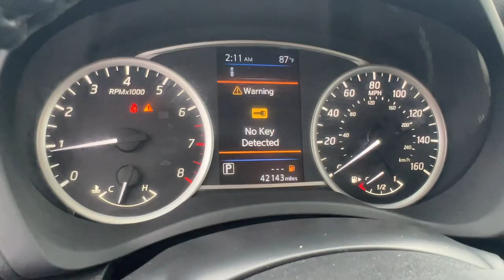2019 Nissan Sentra Hollywood, Fort Lauderdale, Hialeah, Boca Raton, Palm Beach, FL T1685600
Super Black Used 2019 Nissan Sentra SV available in Hollywood, Florida at Toyota of Hollywood. Servicing the Fort Lauderdale, Hialeah, Boca Raton, Palm Beach, FL area.

1841 N State Rd 7

Super Black 2019 Nissan Sentra SV FWD CVT with Xtronic 1.8L 4-Cylinder DOHC 16V BACKUP CAMERA, BLUETOOTH, POWER PACKAGE, CVT with Xtronic, Charcoal Cloth, ABS brakes, Dual front impact airbags, Dual front side impact airbags, Front anti-roll bar, Front wheel independent suspension, Low tire pressure warning, Occupant sensing airbag, Overhead airbag, Rear anti-roll bar.brbrRecent Arrival! 29/37 City/Highway MPGbrbrbrChanged your mind? Vehicle doesnt fit your lifestyle? RETURN IT AND CANCEL THE DEAL! PreAuction Sales Center wants to make sure that you love your pre-owned vehicle. Your satisfaction is so important to us that we now offer a 30 day return policy! No questions asked! No reason needed! Just return your pre-owned vehicle to PreAuction Sales Center in Hollywood within 30 days from the date of delivery, with no more than 1,000 additional miles. Feel free to test drive and trade into a different car you feel better suits your needs! Upon return of an eligible vehicle, a 20% re-stocking fee will be assessed, based upon the Cash Price of the Vehicle. The vehicle must be in the same condition as purchased, with no more than 1,000 additional miles. Because of the special nature of this program, this policy only applies to private purchasers; fleet and commercial vehicle sales are not eligible. Additionally this return policy is only applicable to pre-owned vehicles purchased from Pre-auction Sales Center at a Cash Price of $10,000 or more. Eligible vehicles must be delivered during the program period. See a sales associate to receive a written, signed return policy.